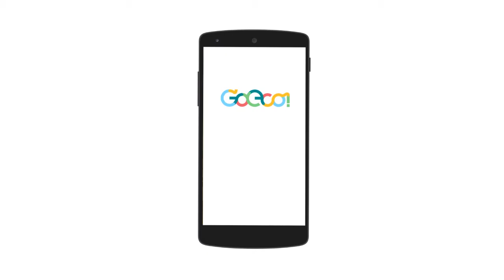GoEco German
Das Auto ist immer noch das am Meisten genutzte Fortbewegungsmittel, obwohl es schon jetzt eine Vielzahl an alternativen und energieeffizienteren Mobilitätsoptionen gibt.
Wieso nimmst du nicht öfters das Velo zur Arbeit? Wieso benutzt du nicht einfach den ÖV, findest jemand der mit dir eine Fahrgemeinschaft bildet oder meldest dich für ein Carsharing Programm an?

Du weisst nicht wie du das am besten anstellst?
Die GoEco! App hilft dir dabei.